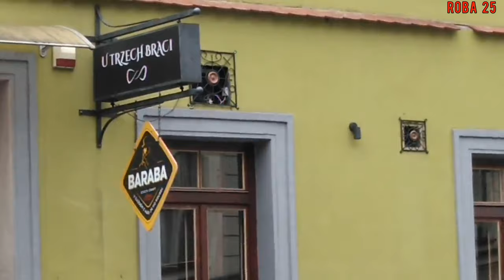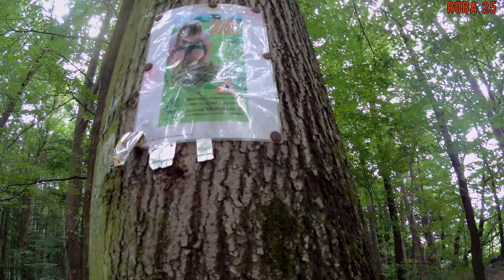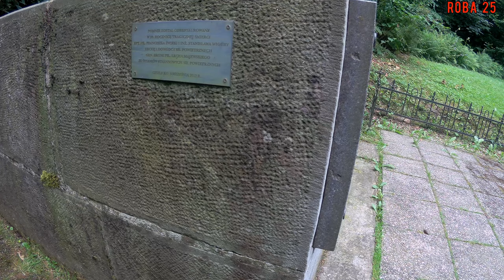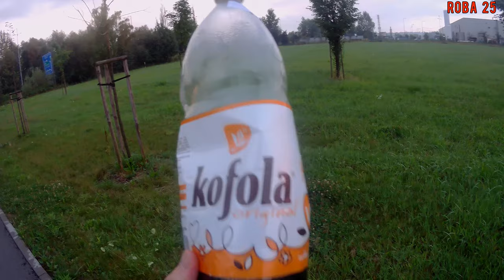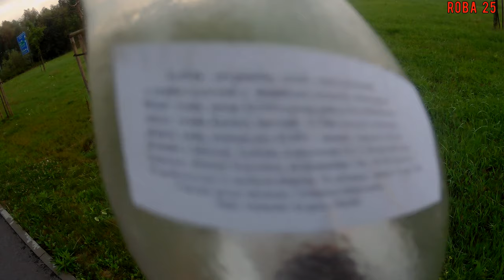Rowerem na Babią Górę?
Rowerem na Babią Górę? Tak !